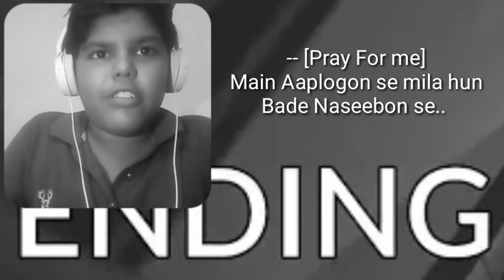Is Bhoot Ni Ki Bachi Ne Hadd Hi Paar Kardi Visage Part 4 Ending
Hi guys agar apko video pasand aaya ho to like share subscribe karke is 🔔 ko bhi dabado guys agar aap ne mujhe instagram pe follow nhi kiya ho to plz abhi jald hi is link per click karke follow karlo👇👇👇